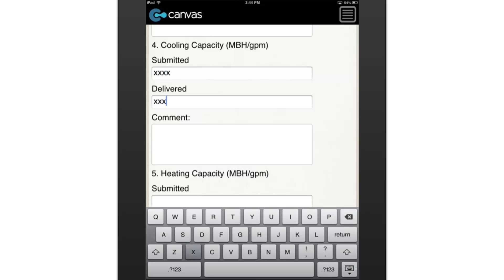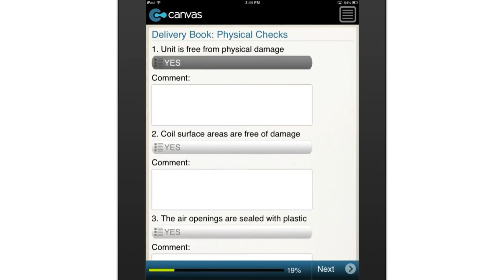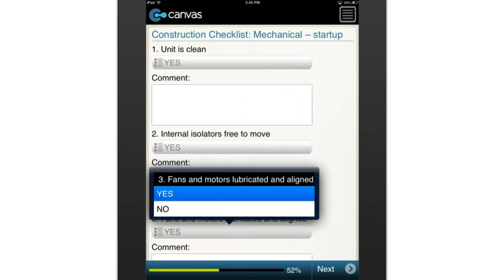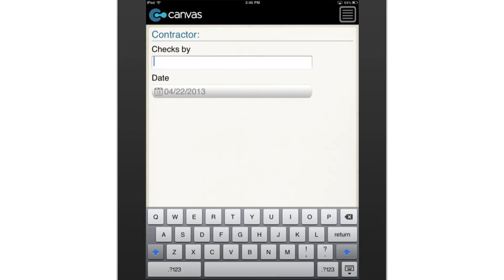Air Handling Unit Commissioning Checklist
Contractors can now easily track each step in the commissioning sequence of air handling units using this handy mobile app. Designed to be as intuitive as possible, this app makes tracking multiple commissions as easy as ticking off the appropriate checkboxes on your mobile phone. Covers all physical check parameters, piping, electricals and ductwork.